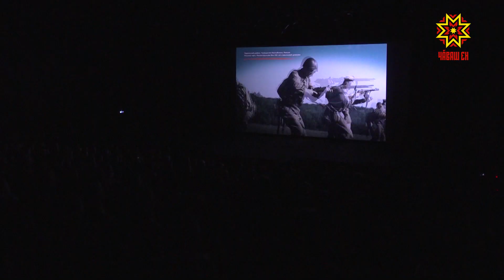Атăлтан Эльба таран — паттăрлăх çулĕн историйĕ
Тăван çĕpшывăн Аслă вăpçи вăxăтĕнче Чăваш Енре стрелоксен 139-мĕш дивизине йĕpкeленĕ. Ăна халалласа «Атăлтан Эльба таран – паттăрлăх çулĕн историйĕ» фильм ӳкернĕ. Çеçпĕл Мишши ячĕллĕ чăваш патшалăх çамрăксен театрĕнче кинокартинăн хаклавĕ иртрĕ.
Документлă фильм икĕ сехет пырать. Унта вăрттăнлăхран кăларнă архив докуменчĕсене усă курнă. Фильмра çĕнĕ ятсем чылай. Сăмахран, Феодора Гайкина. Вăл Сĕнтĕрвăрри больницинче медсестра пулса ĕçленĕ. Çапăçу хирĕнчен суранланнă 85 салтака илсе тухнă.
АНАСТАСИЯ НАРЫШКИНА: «Ку фильмра питĕ нумай çĕнĕ япаласем пĕлтĕм. Çак пысăк вăрçă паттăрĕсене пирĕн пĕлмелле. Ку фильм режиссерĕ пире питĕ нумай фактсем каласа пачĕ. Ку фильм мана питĕ килĕшрĕ».
Ржев, Рославль, Могилев, Минск, Гродно тата ытти хула. Пултарулăх ушкăнĕ чăваш дивизи паттăрлăх кăтартнă вырăнсене çитсе курнă. Фильм авторĕ Артем Чубуков. Вăл çавăн пекех «Сăр чикки», «Шупашкар – ĕç мухтавĕн хули» кинокартинăсене калăпланă.
ЭММА МАКАРОВА: «Çĕр вăтăр тăххăрмĕш стрелоксен дивизийĕ Чăваш Енре пуçтарăннă. Унăн паттăрĕсен ячĕсене хальхи çамрăксен пирĕн ăрăвăн та пĕлмелле, мĕншĕн тесен вĕсем пысăк йĕр хăварнă Тăван çĕршывăн Асла вăрçинче. Çĕнтерсе Берлин тăрăхне çитнĕ. Эпир кунта паян Шупашкарти медицина колледжĕн студенчĕсемпе килтĕмĕр. Вĕсемшĕн те çĕнĕ информаци питĕ пĕлтерĕшлĕ. Ман шухăшпа çитĕнекен ăрун çак фильма килсе курмаллах. Тăван çĕршывăн Аслă вăрçи пирки нумайрах пĕлмелле».
 «Çамрăксем Тăван çĕршывăн Аслă вăрçă пирки фильмсем ӳкерни савăнтарать. Вĕсем пысăк пуянлăх», – палăртрĕ хаклава хутшăннă Чăваш Республикин Пуçлăхĕ Олег Николаев. "Эпир вĕсене тĕрев парса пырăпăр", – терĕ вăл.